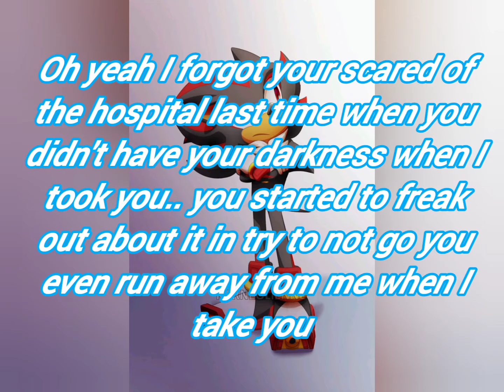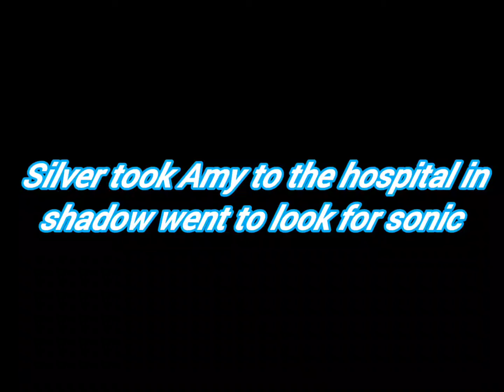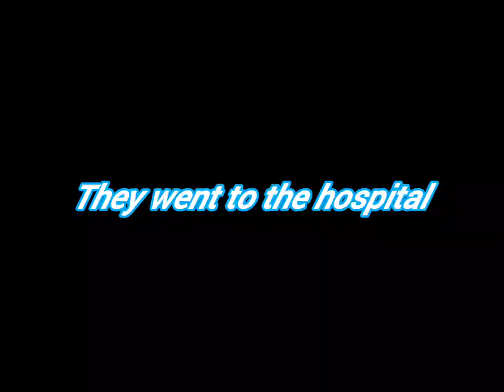dark sonic High school;6 the end